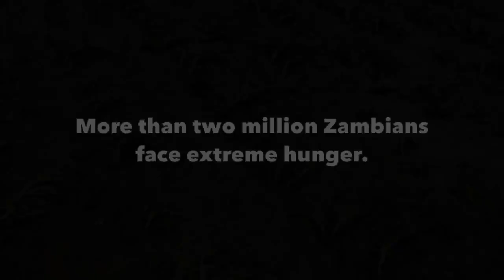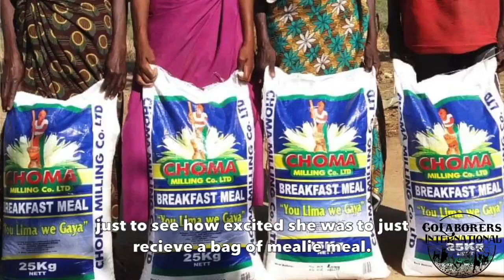Drought & Flood Relief in Zambia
Nanyemba and Angel from CoLaborers Zambia share their touching experiences in providing food relief.

More than two million Zambians face extreme hunger. Southern Province, previously Zambia's largest contributor to the food basket, was severely affected by drought during the 2018/2019 farming season - leading to total crop failure. Northern and Luapula Provinces were devastated by flooding in the 2019/2020 farming season - leaving crops completely damaged, households displaced, and about one million and five hundred thousand people in need of food relief. In these areas, CoLaborers Zambia has been providing mealie meal, a staple in the Zambian diet.